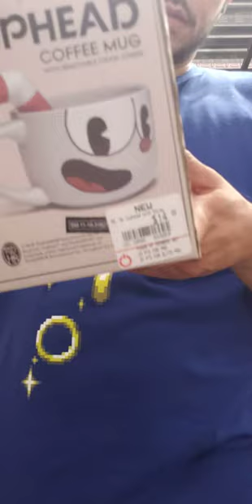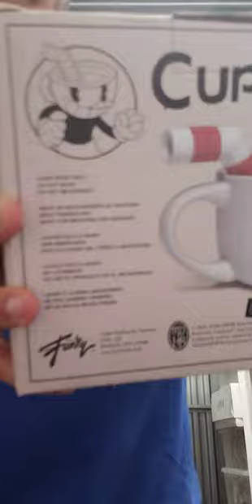Cuphead Coffee Mug From The Hit Game